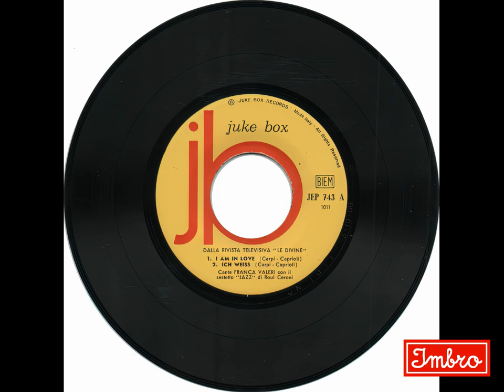Franca Valeri - I Am In Love (1959)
dalla rivista televisiva "Le divine"